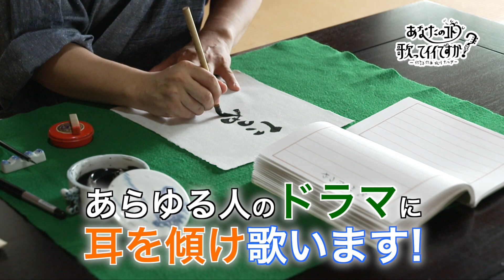【目と目を合わせ言葉を紡ぐ 書家 - 予告編】あなたのコト歌ってイイですか？#016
【第16回ゲスト：目と目を合わせ言葉を紡ぐ 書家 - ごとうみのるさん】
2022年2月3日よりTV放送開始！
YouTubeでもフル配信します。

番組へのご意見や歌ってほしい方を募集しています。
歌ってほしい方は下記情報を記入しメールでご連絡下さい。
また番組で紹介させていただく方へのみ、ご返信いたします。
・職業　・ご自身のプロフィール（500文字以内）

★番組概要★
あなたも私も主人公！
ノンフィクションシンガーソングライターの北川たつやが、
あらゆる人のドラマに耳を傾け、曲を作り歌います！

★放送エリア★
J:COM（11ch）
関西エリア全域

★放送時間★
月曜日　07:30
木曜日　22:30
日曜日　19:30他
※2022年4月以降は放送時間変更の可能性あり。